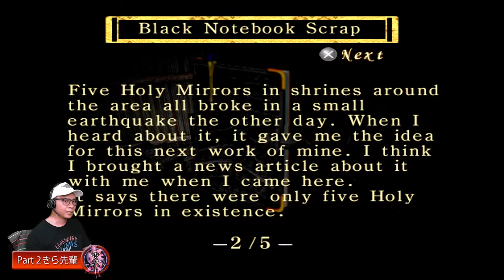Fatal Frame Full HD 1080p [Part 2] | Miku gathering more clues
In this episode Miku is still in search for his brother Mafuyu. she discovers that there is more than just a simple disappearance in the old manor. and that a shrine maiden named Kirie is probably behind it.

Fatal Frame 1 Ghost Locations as per taken on this video:
1:08 Woman on Porch
3:19 Woman in Pain
4:11 Woman in Atrium
6:33 Woman Pulled In
6:54 Garden Lantern [Clue]
8:01 Woman Turning
11:49 Child Onlooker
15:58 Man Turning
18:15 Woman Hanging
18:58 Woman at Corner
23:49 Monk into Dark
25:25 Man in Backyard
26:30 Girl Turning
32:43 Standing Man

Fatal Frame 1 Items/puzzles Locations as per this video:
15:58 Lighter
17:40 Black Carving
24:14 Fish tank Door Puzzle

Playing Project Zero Fatal Frame on PCSX2 at 4K 30fps. then rendered to 1080p at 60fps. the textures is like a remastered version. the only problem is that this game runs at an aspect ratio of 4:3 that's why the video seemed stretched. but still, this version rocks because of PCSX2.

Got great titles lined up. Hit that sub and bell for more updates. Do it!

Fatal Frame: ISO (ripped from disk)

PC specs:
CPU: Ryzen 7 3700X
MOBO: MSI Tomahawk Max B450
RAM: Corsair RGB 8x4 32gb. ddr4 3200mhz
GPU: Gigabyte GTX 1660 Super OC Max 6gb
PSU: FPS 700watt

Playstation Network: Reijean9